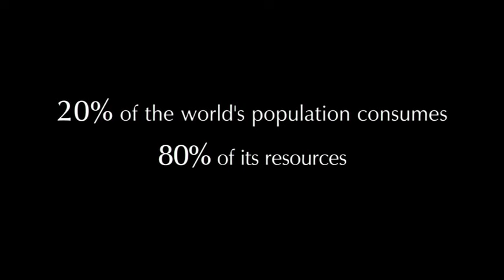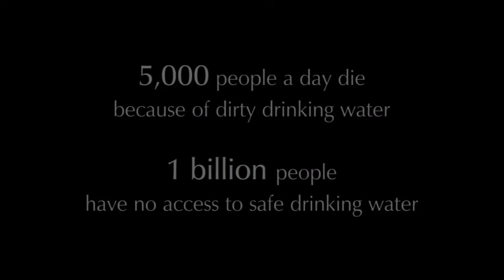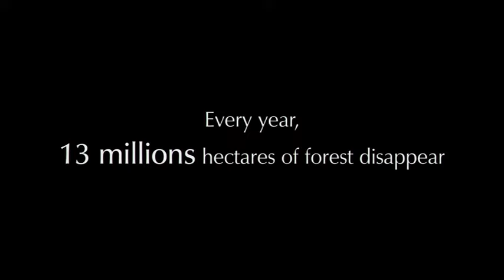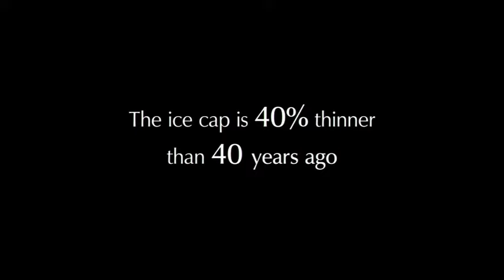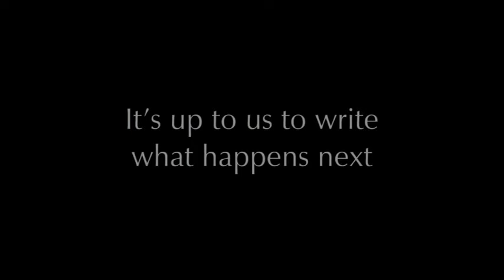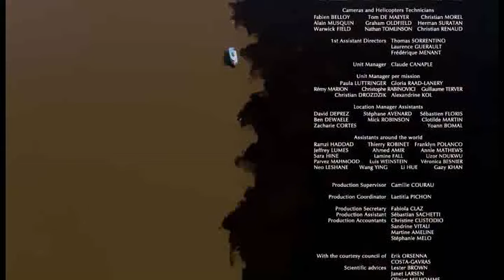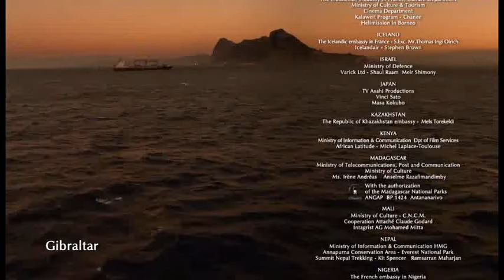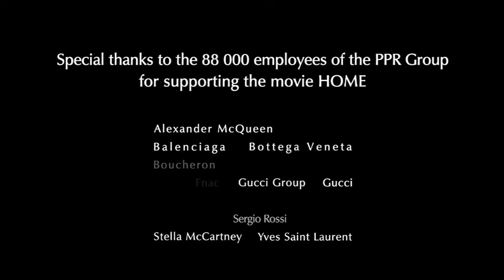Home- Phim do Trường đại học Mở Tp. Hồ Chí Minh lồng tiếng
Home là bộ phim tài liệu của đạo diễn Yann Arthus-Bertrand ra mắt vào ngày 5/6/2009 vừa qua nhân Ngày môi trường thế giới. Bộ phim được quay trong vòng 18 tháng với một chiếc máy quay Cineplex & tốn chi phí 12 triệu USD. Phim đã lập kỷ lục công chiếu trên hơn 50 quốc gia, trên TV, DVD và Youtube.

Nếu những ai đã từng mê những bộ phim khoa học về môi trường thì không thể bỏ qua phim này. Đó là câu chuyện về một Trái Đất sơ khai, một Trái Đất – mái nhà chung của muôn loài, và một Trái Đất đứng trước biết bao thảm họa do con người gây ra. Chúng ta là ai mà dám cướp đi những gì thiên nhiên ban tặng cho mọi loài? Những cảnh quay hoành tráng trong phim đẹp đến nghẹt thở, mở ra trước mặt ra một hòn đảo giữa vũ trụ bao la, một thiên đường của muôn loài chứ không riêng gì con người.